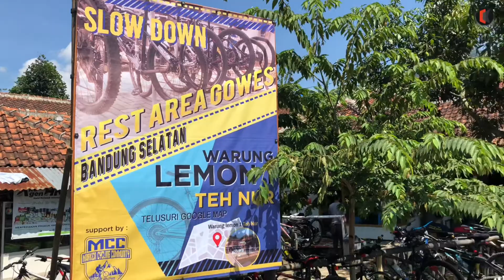Barudak Cobonx gowes untuk menaklukan 'tanjakan cinta' di Cibodas Kutawaringin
Sekarang tanjakan cinta di Cibodas Kutawaringin bisa kita taklukan.
Walaupun sedikit gempor dan ripuh.
Tetap semangat!!!

Gowes bareng barudak Cobonx, Masjid Al-Kautsar Sukamenak Indah.

Babarengan sareng dulur, meni nikmat, nikmat ku seuri pedah aya nu teu kiat 😁
(Bersama dengan teman, enak banget, enak karena bisa ketawa karena ada yang ga kuat)

gowes
gowes bandung
gowes bandung selatan
bandung selatan
cibodas kutawaringin
lemon teh nur
warung lemon teh nur